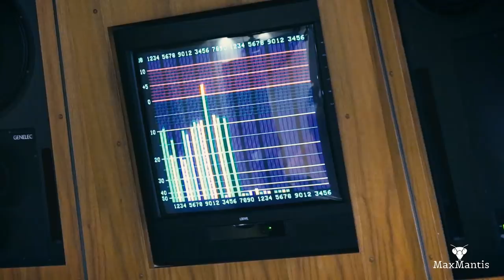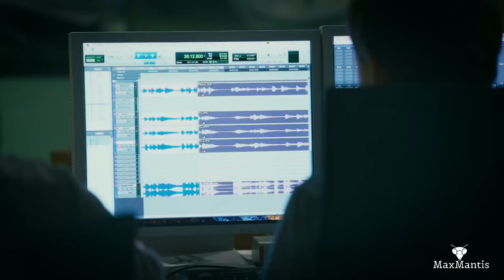MaxMantis Album Trailer - G R E E N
MaxMantis
Lukas Gernet - Piano
Rafael Jerjen - Bass
Sämi Büttiker - Drums

New Album "G R E E N" available 19.10.18 on iTunes, Spotify, Amazon

Recorded at Bauer Studio Ludwigsburg by Adrian von Ripka
Produced by MaxMantis Records
Film - Thomas Märki
Mix - Hannes Kumke

“What else is evident is how much the band enjoys the music they make, and even more so how much they enjoy performing it together.”
(Rachel Iampolski In Review Melbourne, 2017)

“. as impressive as it is imaginative.” (Clinton Little, Out In Perth, 2017)

MaxMantis
Marvel meets DC meets Jazz: This constitutes the trio MaxMantis – Three jazz musicians that through their performance of musical themes, jingles, free improvisation and chaos tell the ongoing story of their alternate superhero lives. Here, stylistic and musical boundaries do not exist- into the infinite abyss and beyond! Maximum Mantis!